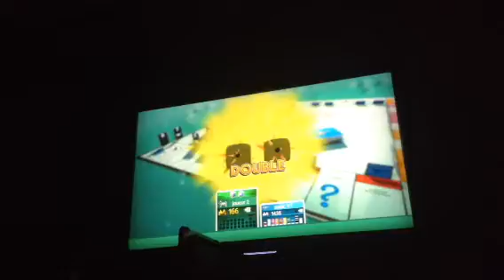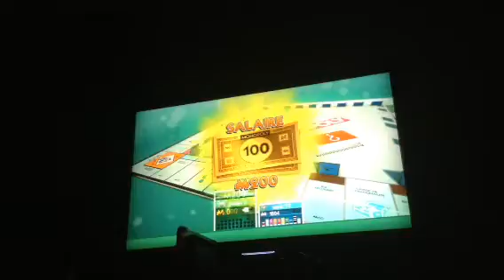Monopoly bugdujeu 8/8